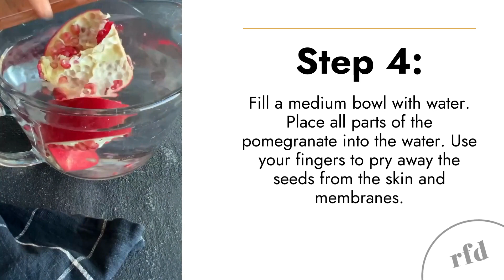How to Cut a Pomegranate | The Correct Way!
We’ve unlocked the mystery of how to cut a pomegranate so that you enjoy this nutritious fruit with less mess and less stress, and save money, too.

Not only do we show you step-by-step photo instructions for how to cut and de-seed a pomegranate, but we also share ways to enjoy this nutritious and delicious seasonal fruit.